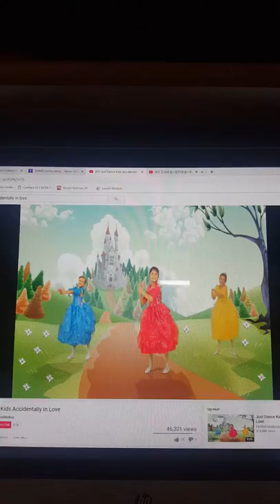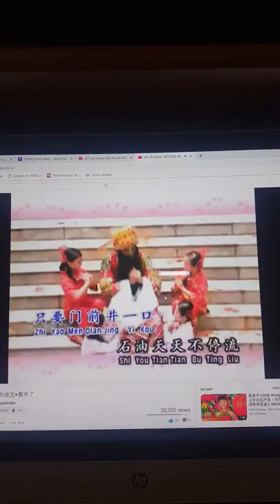September 24, 2018